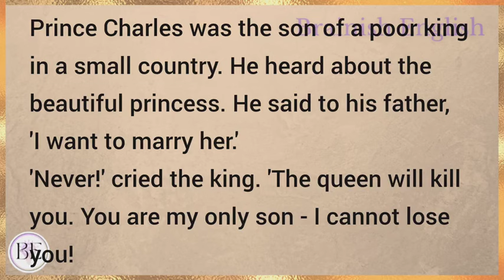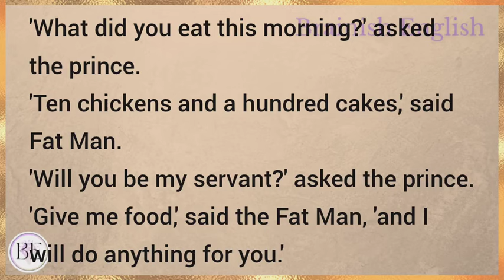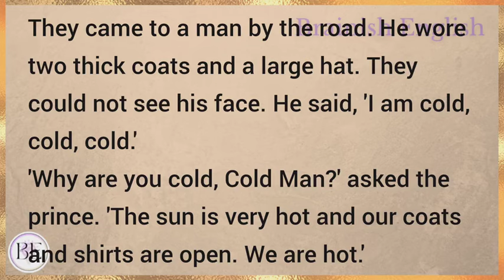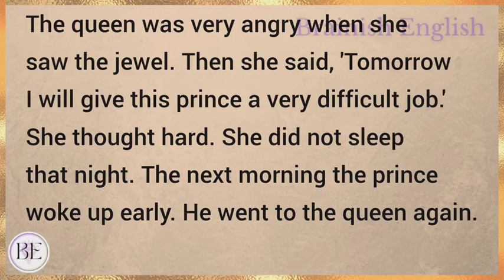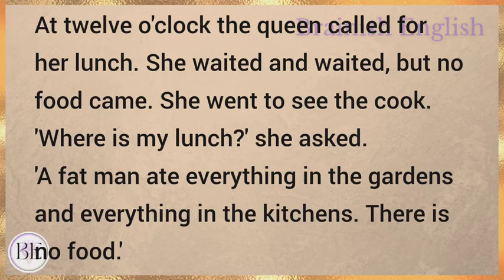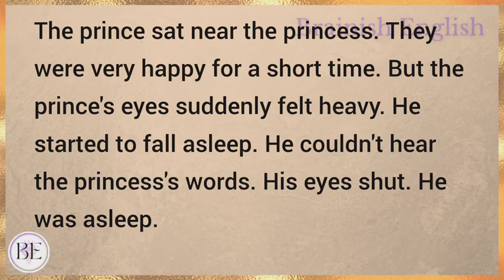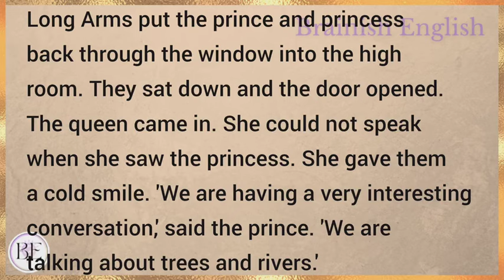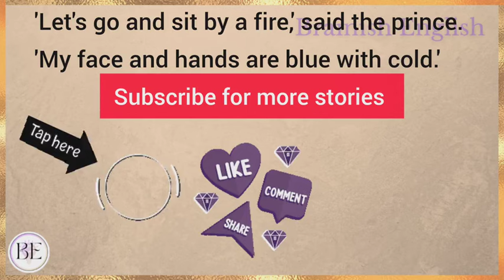English Listening Practice Daily Story | Graded Reader Level 1🔥| The Prince And The Servants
Learn English through story with subtitles level 1:
Starter

Love Story Reading
Basic English Story for Listening
Love on the brain audiobook
English love story with subtitles for learning
English love reading
English detective story for listening

English story
english stories
stories in english
story english
story
learn english
learning english
learn english through stories
study english
english listening